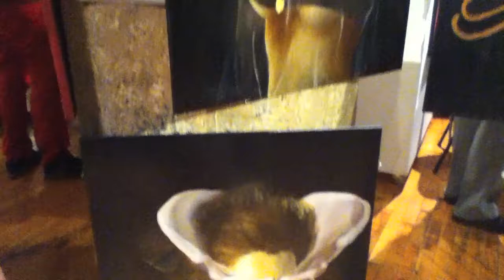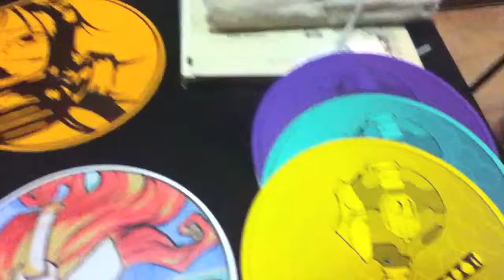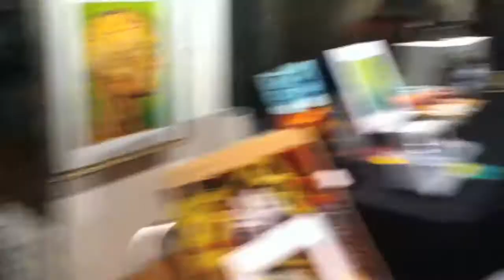Underground 2013 | Live Art Party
Highlights from DFW's Biggest live Art Party | May 18, 2013

UndergroundDallas.com